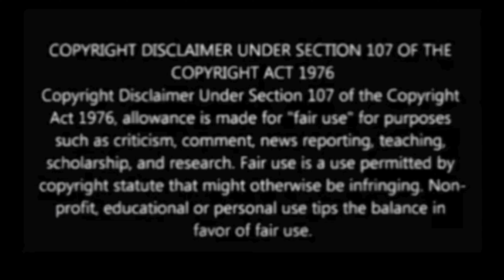বৌদির জঙ্গল ভলগ😝 Bengali boudi underarm hair vlog |Bengali boudi vlog roast |Banglafunfact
Bengali boudi underarm hair |Bengali boudi vlog roast |Banglafunfact |

In today's video I am talking about .
bengali boudi armpit hair vlog,l
armpit vlog
lifestyle vlog
housewife vlog
kabita sarkar vlog
underarm hair vlog
boudi underarm shaving vlog
helo guys my new vlog
new vlog
boudi vlog
bangla vlog
desi vlog roast
worst vlog ever
boudi daily vlog
boudi vlog roast
armpit saving vlog
bogol kamanor vlog
armpit vlog bengali
village armpit vlog
armpit cleaning vlog
underarm saving vlog
underarm shaving vlog
under arm shaving vlog

ভিডিওর উদ্দেশ্য কাউকে অপমান করা না , শুধুমাত্র মজার উদ্দেশ্যে বানানো..